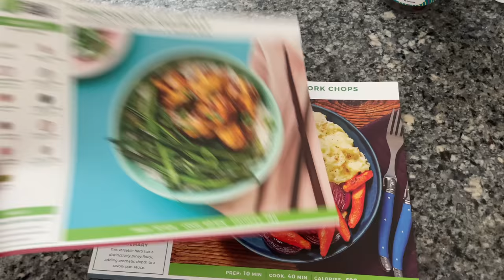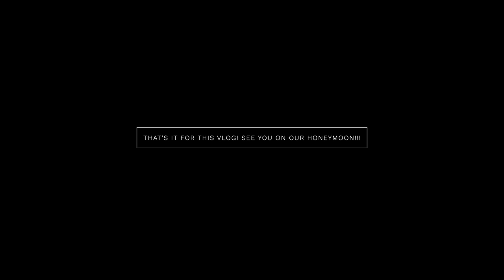HONEYMOON PACKING + PREP VLOG!